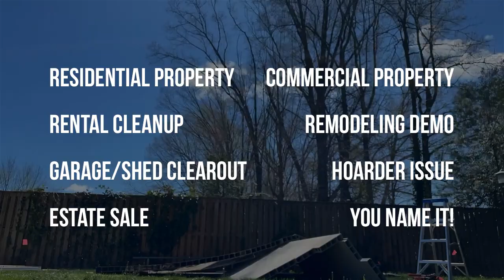Backyard Shed Removal in Fairfax, Virginia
She said he needed to get rid of his He Shed so that she could build a She Shed in the backyard of their Fairfax Home.

He said, “How in the world am I going to do that?”

And she said, “Call 911 Junk Out!”

Which he did and the entire shed was disassembled and hauled away in less than an hour.

If you need junk removed from your residential or commercial property for any reason,

911 Junk Out is licensed and insured to haul, donate, recycle and dispose of your junk quickly and professionally in Maryland, DC and Virginia.